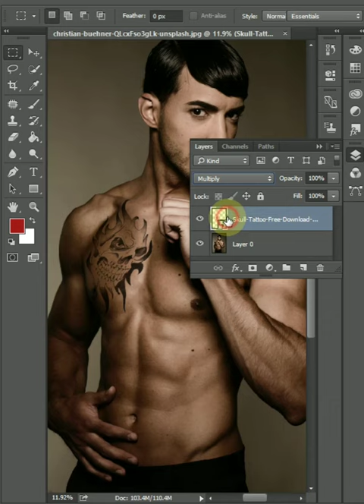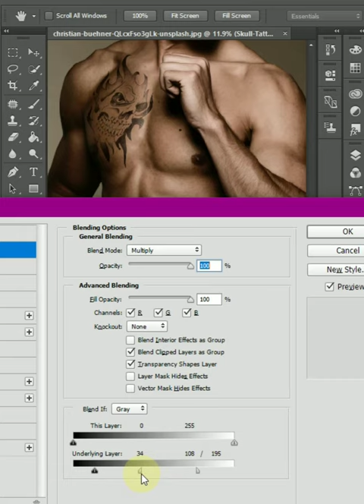Realistic Way to Place a Tattoo on Body in Adobe Photoshop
I'll teach you how can place a tattoo realistically on body in Adobe Photoshop.